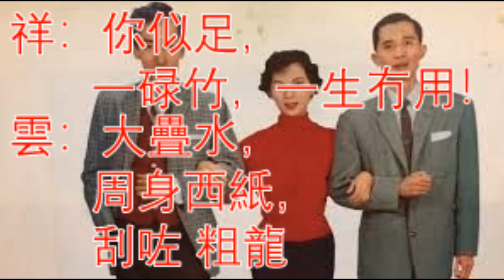詐肚痛1961 鄧寄塵+ 鄭君綿 (Rico Vacilon) with onscreen Lyrics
詐肚痛 was performed by 鄧寄塵+ 鄭君綿 to the melody of the cuban classic Rico Vacilon.  I have included a short clip of Rico Vacilon at the start for comparison.

鄭君綿 also known as  東方貓王 Oriental Elvis Presley.

This is a classic Cantonese recording from the early 1960's in Hong Kong. These songs were meant to be light hearted and funny.  They are not meant to be serious.  I provide a synopsis of the song here.  It was not uncommon to create Chinese lyrics to melodies of other songs.

This song uses the melody from a very famous song from Cuba called Rico Vacilon.  You can do the Cha Cha Cha to this song.  Cha Cha Cha was very popular in Hong Kong at this time.

詐肚痛 can be translated to Faking stomach cramps.  The first verse goes like this:

You are faking stomach cramps,
Go to bathroom, stand in long line.
You are a fraud,
Go to work while faking stomach cramps

The song is just full of verses with silly lyrics like that.